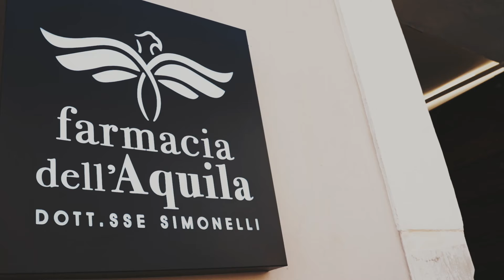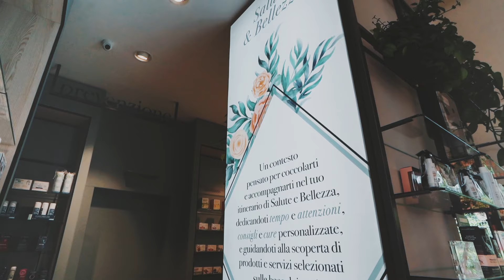AMlab Farmacia Dell'Aquila - Santa Maria Capua Vetere CE (ITA)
Farmacia Dell’Aquila - Santa Maria Capua Vetere CE (ITA)

Un contesto autentico, memorabile e piacevole dove prendersi cura di sé.
Un progetto architettonico studiato su misura come un abito sartoriale, unico nel suo genere, dall’atmosfera magica capace di immergere il consumatore in un’oasi di pace e benessere dove poter liberare tutte le sue emozioni.

AMlab è specializzata nella creazione e nella progettazione di farmacie e spazi commerciali.

AMlab affianca il cliente nella definizione della strategia, nello sviluppo del progetto, nella realizzazione dell'arredamento e dei lavori.